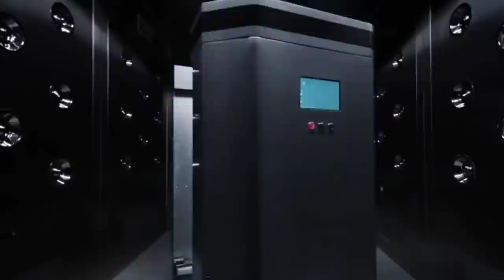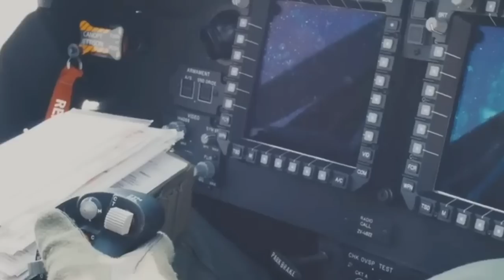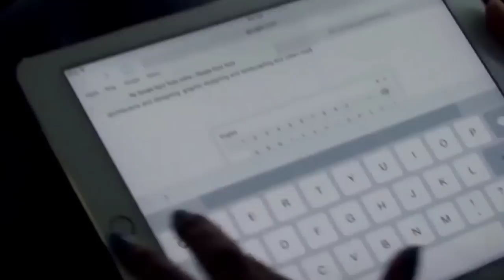Infratalks #683 – India Mints 3x Startups than China, Apple Ready to Move Ipad in India, DFC Trials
Timestamps
00:00 – Introduction
00:05 – New Flyover Hyderabad
00:42 – Longest Cruise Service
01:25 – DFC Another Trial Complete
02:21 – New Airport Kerala
03: 13 – Apple Ipad in India
04:45 – New Airfield for ladakh
05:43 – 1.5 Lakh Cr for Telecom
06:45 – Another Floating Solar
07:22 – Startups in India vs China